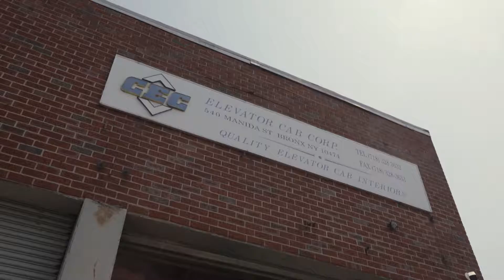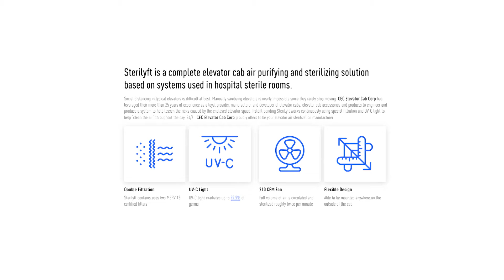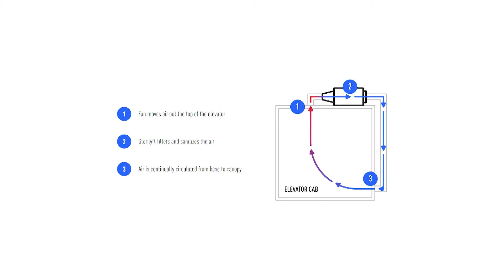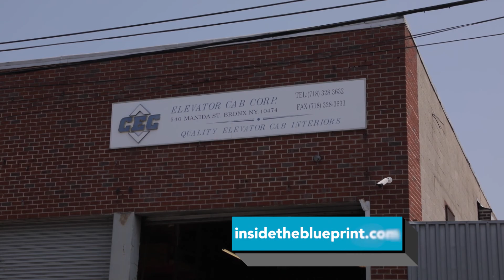New Technology To Keep Elevators Clean And Safe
CEC Elevator Cab Corp designs and installs custom elevator cabs, entrances, and lobbies to elevate the look and feel of buildings. By using their new technology, Sterilyft, they’re able to keep elevator cabs safe and clean. Sterilyft filters the air in an elevator cab and is able to push fresh air back in, and continues to do this 24/7. So now you can comfortably ride in an elevator and know you're breathing in clean air.

108619